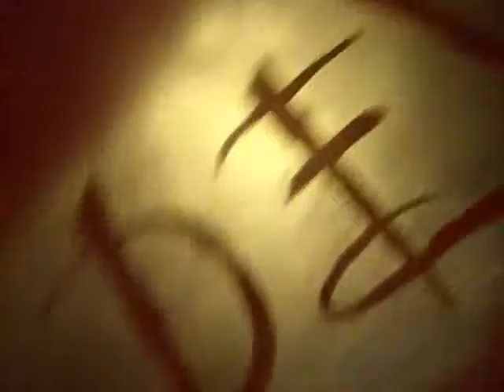Mitch and Gramps perform Okay I Believe You But....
My Tommy Gun Don't. by Brand New